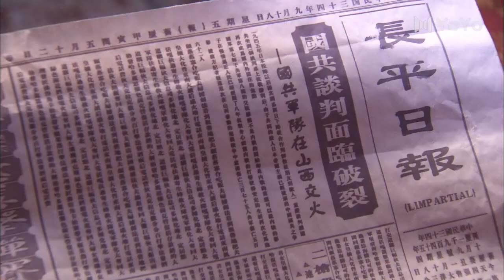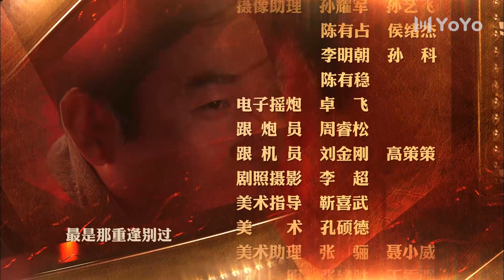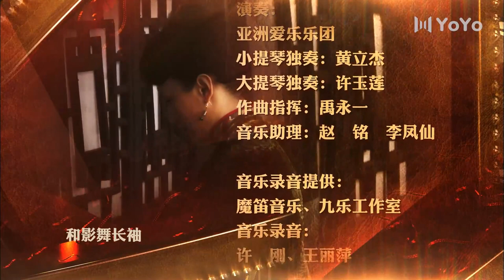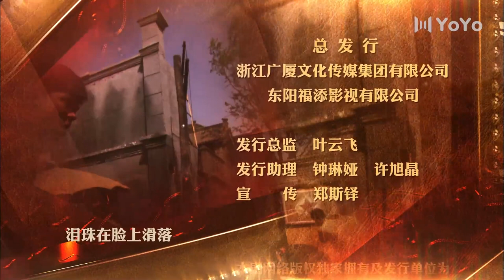《浴血使命》20 | 乱世之中各方势力殊死较量的精彩故事